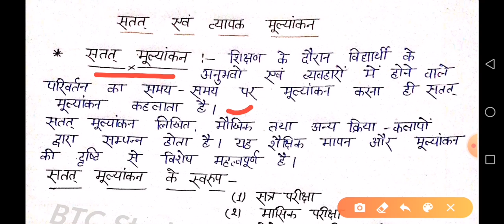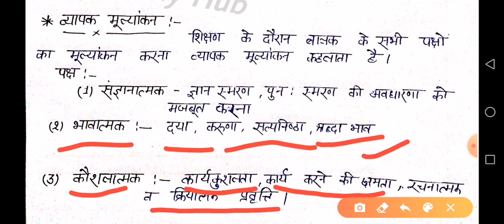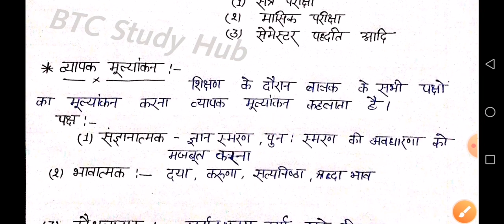D.el.ed 3rd sem. सतत व व्यापक मूल्यांकन डीएलएड तृतीय सेमेस्टर ।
आप सभी का स्वागत है आपके अपने यू ट्यूब चैनल BTC_Study_Hub में आप सभी को डीएलएड सम्बंधित सभी विषयों के नियमित विडियो उपलब्ध कराए जाएंगे ।
आप सभी उचित लाभ ले ।
आज का टॉपिक - डीएलएड तृतीय सेमेस्टर।
आप सभी अन्य माध्यमों से हमसे जुड़ सकते है

👉🏻 UP D.El.Ed 3rd Semester Playlists Link.

👉 आप सभी को डीएलएड (बीटीसी) शिक्षण प्रशिक्षण सम्बंधित हस्तलिखित नोट्स ,मॉडल प्रश्न पत्र , पीडीएफ फाइल , वीडियो व अन्य विषय वस्तु उपयोगी जानकारी मेरे द्वारा मिलती रहेगी ।